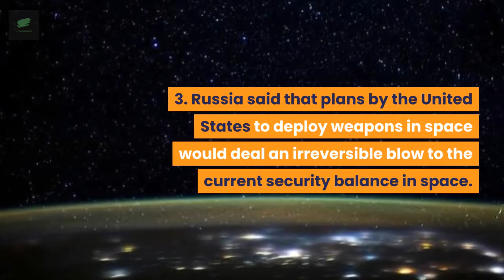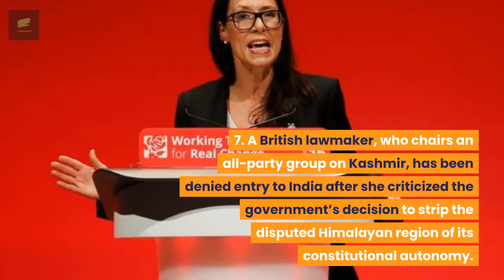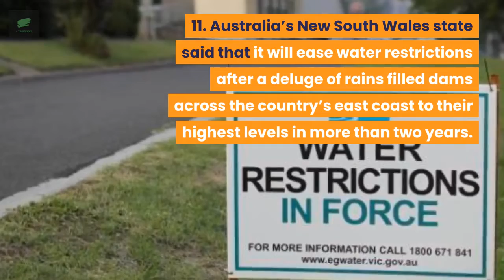What happened TODAY - 17th February, 2020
1. The number of deaths in China’s central Hubei province from a coronavirus outbreak rose by 93 to 1,789 as of Monday, the province’s health commission said on its website.

2. The number of new coronavirus infections in mainland China fell below 2,000 for the first time since January, Chinese health officials said.

3. Russia said that plans by the United States to deploy weapons in space would deal an irreversible blow to the current security balance in space.

4. Russian Foreign Minister Sergei Lavrov said after meeting U.S. Secretary of State Mike Pompeo last week that he had felt a more constructive approach from Washington when it came to the U.S.-Russia strategic dialogue.

5. The Syrian army said it had taken full control of dozens of towns in Aleppo’s northwestern countryside and it would press on with its campaign to wipe out militant groups “wherever they are found”.

6. Syrian President Bashar al Assad said that his forces’ rapid recent gains in their Russian-backed military offensive presaged the eventual defeat of the nine-year insurgency that sought to oust him from power.

7. A British lawmaker, who chairs an all-party group on Kashmir, has been denied entry to India after she criticized the government’s decision to strip the disputed Himalayan region of its constitutional autonomy.

8.  A high-profile local Taliban figure who announced and justified the 2012 attack on teenage Nobel laureate Malala Yousafzai has escaped detention, Pakistan’s interior minister confirmed.

9. Lebanese Prime Minister Hassan Diab, who is getting the cold shoulder from Gulf Arab states, met Iran’s parliament speaker, the first senior foreign official to visit since Diab’s government took office.

10. Venezuela said it would suspend TAP Air Portugal flights into and out of the country for 90 days, accusing the carrier of allowing opposition leader Juan Guaido’s uncle to bring explosives onto a flight to Caracas last week.

11. Australia’s New South Wales state said that it will ease water restrictions after a deluge of rains filled dams across the country’s east coast to their highest levels in more than two years.

12. The Trump administration is considering changing U.S. regulations to allow it to block shipments of chips to Huawei Technologies from companies such as Taiwan’s TSMC, the world’s largest contract chipmaker.